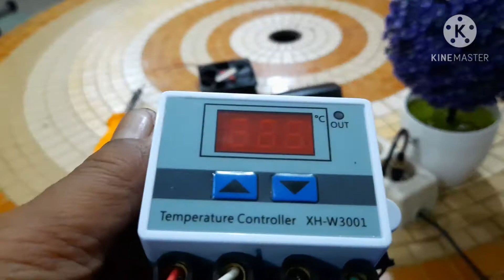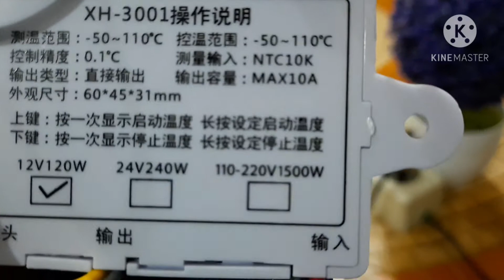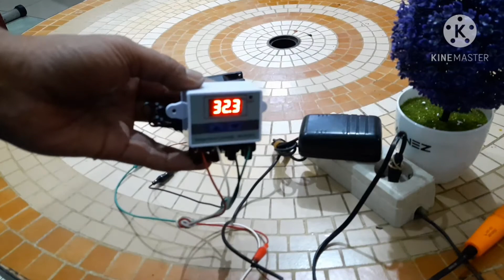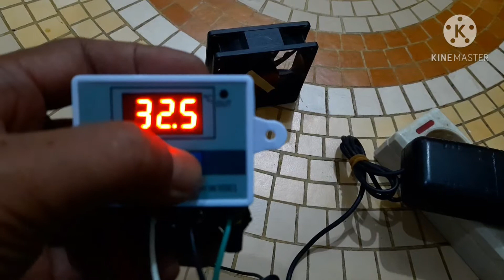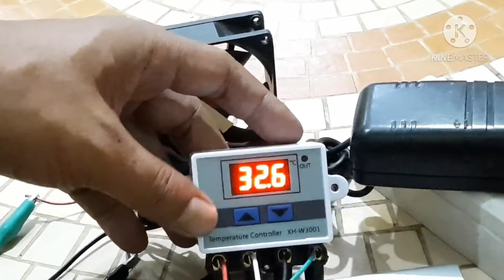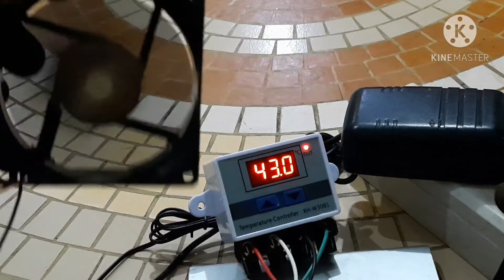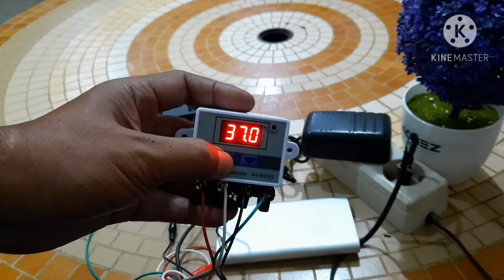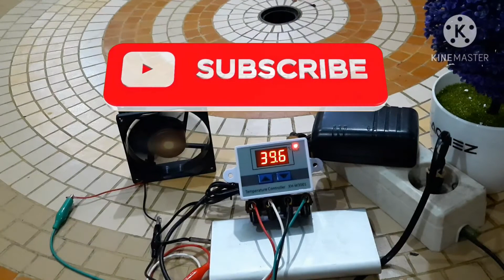Cara mudah merangkai dan setting Thermostat XH-w3001/Temperature Controller XH-w3001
Cara mudah merangkai dan setting thermostat XH-w3001/Temperature Controller XH-w3001 dc 12 volt.
disini saya jelaskan cara memasang dan cara setting temperatur yaitu batas atas temperatur cut on dan batas bawa temperatur cut off.

Cara menggunakan dan setting Digital Thermostat type XH-W3001 sebagai berikut :
1. Hubungkan kabel ke sumber tegangan DC 12 Volt
2. Setelah terhubung secara otomatis Digital thermostat ini akan membaca suhu ruang pada saat mulai di nyalakan
3. Atur suhu batas atas yang akan diukur dengan menekan tombol  panah "KEATAS" sampai berkedip. Tentukan range suhu misalnya 36°C. Diamkan angka indikator pada display berhenti berkedip dan otomatis ke save (artinya di suhu 36°C  kipas/lampu akan ON / Hidup)
4. Dengan cara seperti di atas, atur suhu batas  bawah yang akan diukur, misalnya 34°C dengan menekan tombol "KEBAWAH" Diamkan angka indikator pada display berhenti berkedip dan otomatis ke save (artinya di suhu 34°C  kipas/lampu akan OFF / Mati)

Dari hasil tes modul digital thermostat ini, dapat saya sampaikan bahwa alat ini bisa bekerja untuk mengatur suhu pada alat pemanas ( Cut Off).

ALAT INI BISA DI APLIKASIKAN UNTUK:
1. Modul inverter kontrol temperature jika heatsink mosfet panas kipas akan hidup mendinginkan
2. Alat mesin tetas tulur ayam, telur burung puyuh yaitu dengan lampu penghangat
3 Alat pendingin Akuarium ya itu dengan chiller atau kipas
4. Alat pendingin Box Panel listrik jika komponen di dalam box panas bisa di dinginkan dengan kipas dengan alat ini kita bisa setting pada temperature berapa kipas akan on/hidup.

*) Membuat box inverter 2000 watt

carasettingThermostatXH-w3001
ThermostatXH-w3001